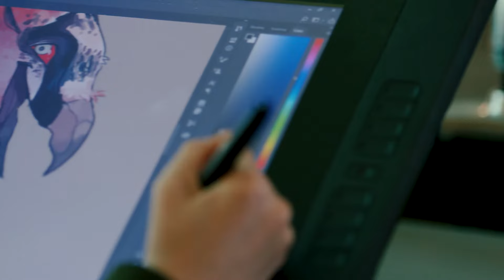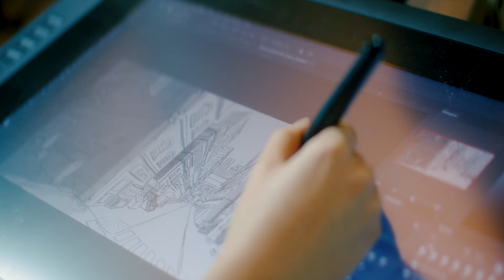CapU 2D Animation & Visual Development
The 2D Animation & Visual Development Diploma is a full-time two-year career program that focuses on drawing, design and classical animation skills.

In the program, you'll study historical and current techniques of the animation industry to boost your skills in design elements, form, timing, character design and industry principles.

Taught by industry professionals, the animation courses at CapU will help you develop an impressive portfolio of your work to show to future employers.